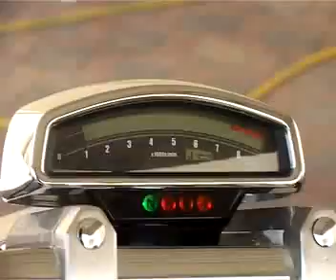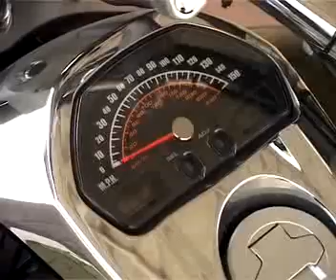FLY WHEEL - Episode 15 - Suzuki Boulevard - Part 1.avi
FLY WHEEL - Episode 15 - Suzuki Boulevard - Part 1.